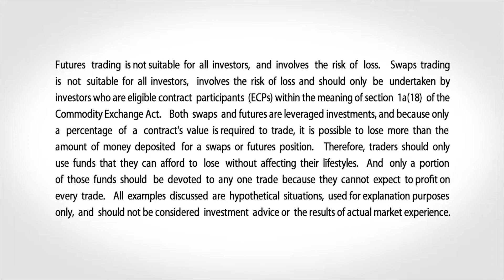March 28 Grains Commentary: Terry Roggensack